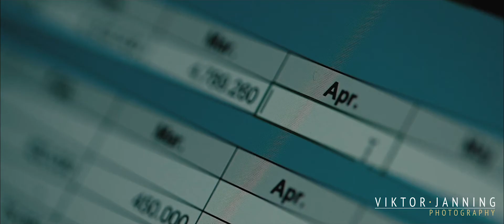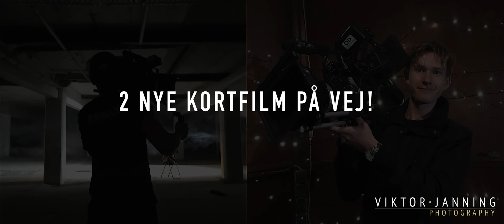Året Der Gik / 2020 - Viktor Janning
2020 har været det mest travle år i min film & foto karriere. Trods Corona har der været rigelig at se til, hvor jeg det sidste halve år har arbejdet med film & foto på fuldtid. Derudover er der 2 kortfilm på vej, som begge blev optaget i November og forhåbentlig snart er ude!

De jeg p.t. aftjener min værnepligt i Den Konglige Livgarde, er stort set alt film og foto sat på pause i den periode. Jeg ligger dog inde med en masse, som jeg ikke har haft tid til at offentliggøre, som vil komme ud løbende.

Glæder mig allerede til 2021, hvor jeg kommer stærkt tilbage efter min værnepligt!